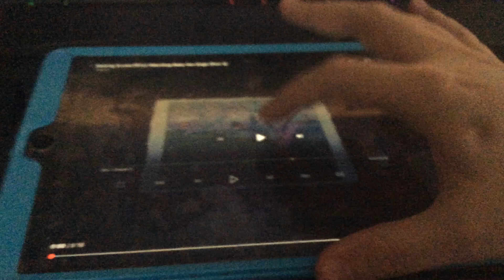Getting Scared When Watching Baby Van Gogh (Part 4)